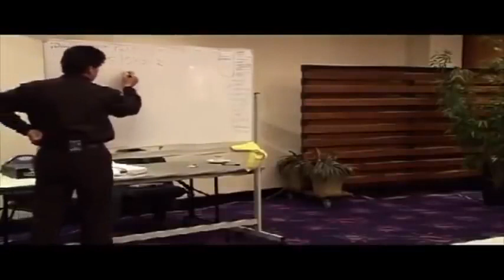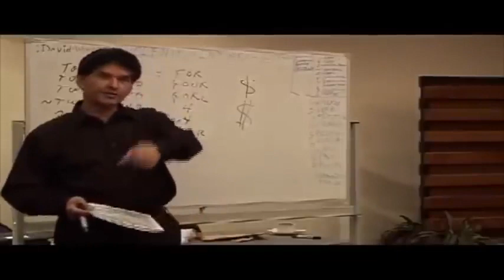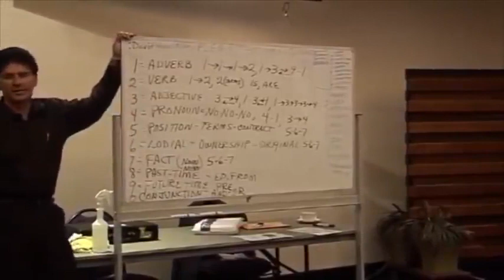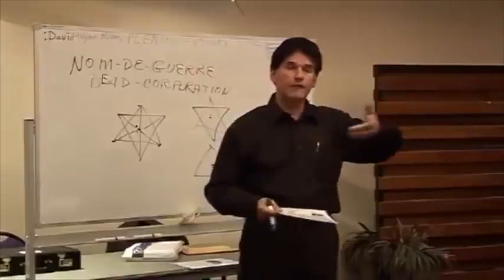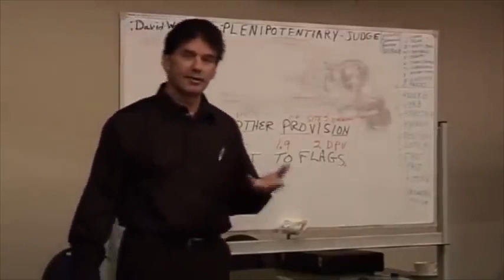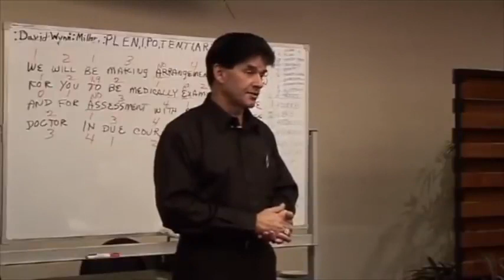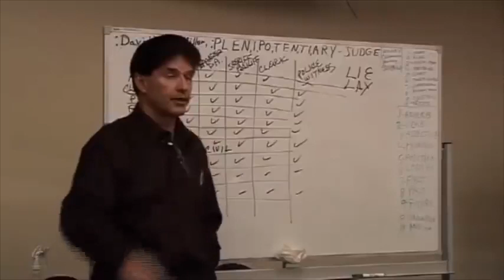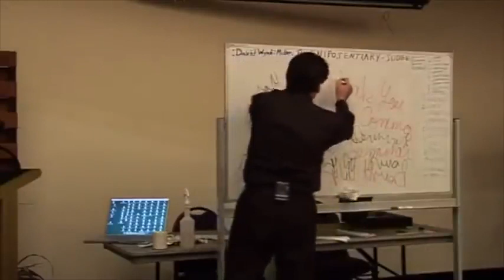Life Changing Seminar You Can't Miss - David Wynn Miller's Seminar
All law is based upon "adverb-verb" (descriptive or rhetorical versus factual) and when such errors are pointed out with proper syntax then Judges, Attorneys, and other Officers of the Court have no choice but to recuse themselves and/or drop all charges or face criminal charges themselves.

"Have the knowledge and power to have all your words, especially in contracts or any legal documentation, inarguably correct!" -- JUDGE :David-Wynn: Miller

:CORRECT - SENTENCE - STRUCTURE:
~ 1   FOR THE CAUSE:   KNOWLEDGE
~ 2   OF THE CONSEQUENCE: FACTS
~ 3   IS-SINGLE, ARE - PLURAL, = VERB - THINKING
~ 4   WITH THE POSSESSIVE : CLAIM (+ -)
~ 5   OF THE CONTRACT - TERMS
~ 6    WITH THE LAWS, RULE, CODES, DUTIES
~ 7    BY AN AUTHORITY

0 = CONJUNCTION  -  AND/OR
1 = ADVERB - MODIFIER
2 = VERB   =   MOTION , THINKING
3 = ADJECTIVE  =  COLOR - OPINION - MODIFIER
4 = PRONOUN  =  NO - NO- NO
5 = [PRE]POSITION  = A  B C, WORD - SPELLING - TERM
6 = LODIAL = OWNERSHIP [ARTICLE]
7 = FACT   [NOUN]
8 = PAST-TIME - FROM, ED
9 = FUTURE-TIME = PRE, TO = FICTION

ONE - VENUE= CORRECT - PARSE - SYNTAX - GRAMMAR
FRAUD, FICTION, LIE, PERJURY, FALSE, GUESSING, PRESUMPTION
ASSUMPTION